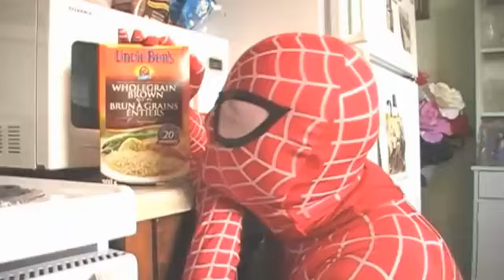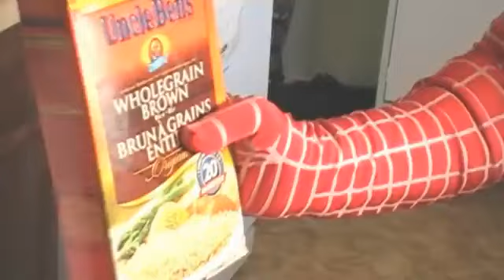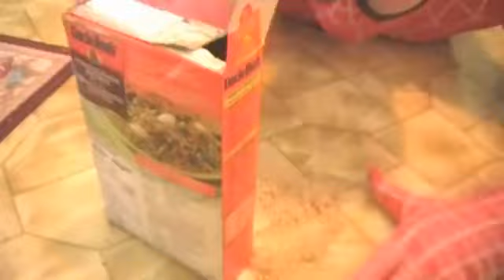Spider-Man Saves "Uncle Ben" (NOT MINE)